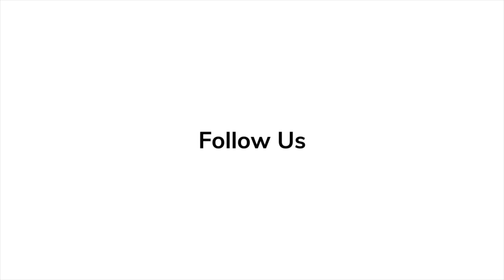Lee Isaac Chung Spills Secrets on 'Twisters' at Premiere